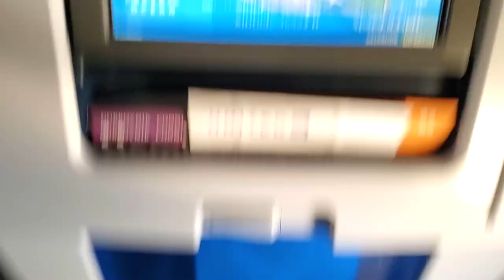WOKE UP IN COSTA RICA | "This Vlog Thing" (Ep. 37)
This will probably go down as the most spontaneous thing I'VE EVER DONE!  Join me as I head into the jungle and explore Costa Rica. It's episode 37 baby!

Other accounts listed below! So much more to come! Thank you for viewing!

I would also love to have your continued support.  Social Media links are: